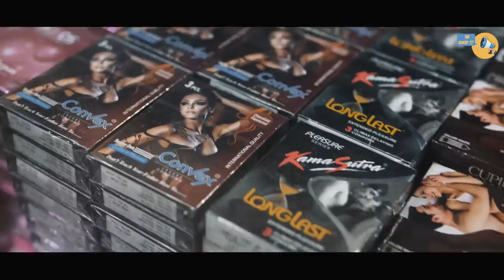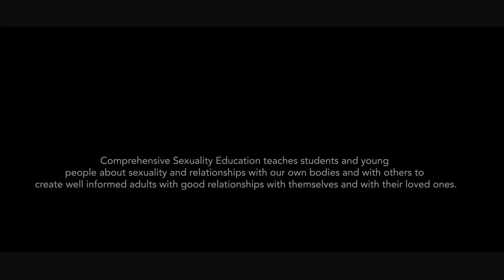Let's talk about Masturbation (हस्तमैथुन ) | In collaboration with YUWA | We Asked | S3E7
YUWA is a youth run, youth led organization that has been working to promote youth participation through empowerment and advocacy since its establishment in 2009. This video has been developed as a public sensitization effort on different components of CSE under the Right Here Right Now project.

This video was made as a part of the campaign CSECan Nepal which works for Comprehensive Sexuality Education.

YUWA manages CSECan as a part of the Right Here Right Now project in Nepal.

HOSTS:
Avash Ghimire:

SHOT/CUT:
Anurag Maharjan: